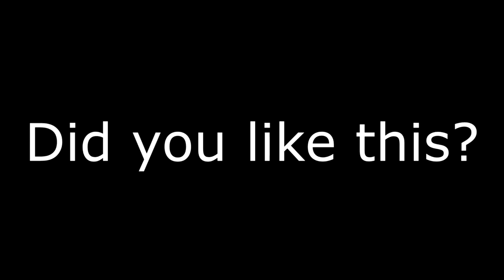Watch Dogs Legion is Open World Hitman | Sandbox Episode 29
Sandbox is a show where we discuss gaming, movies and TV. Join us as we delve into the latest news, listen to our beautiful hot takes and join us with a beer as we review obscure and often extremely mainstream brews and distillates